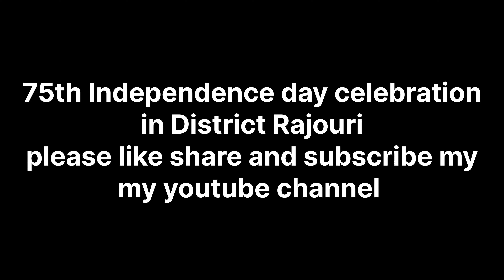Vlog 28 || 75th Independence day🇮🇳 || Aazadi ka Amrit Mahotsav Celebration in District Rajouri 🇮🇳🇮🇳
75th independence day celebration in District Rajouri 🇮🇳🇮🇳🇮🇳

Desh mere song by Bujh movie🇮🇳🇮🇳